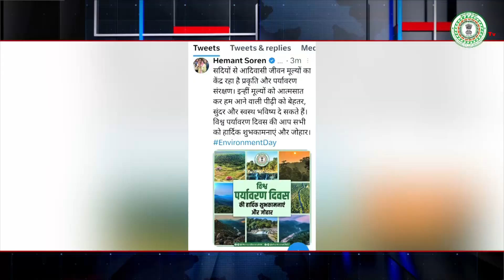Jhargov Weekly News (Santhali)|झारखंड सरकार होते ते कामी कान मिमित कामी होर रेयाक काटीच उपरुम,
Jhargov Weekly News (Santhali)

झारखंड सरकार होते ते कामी कान मिमित कामी होर रेयाक काटीच उपरुम, jhargov हाप्ता रेयाक खोबोर को।